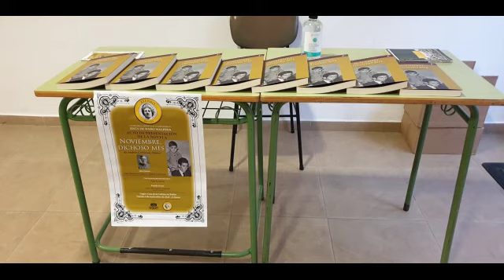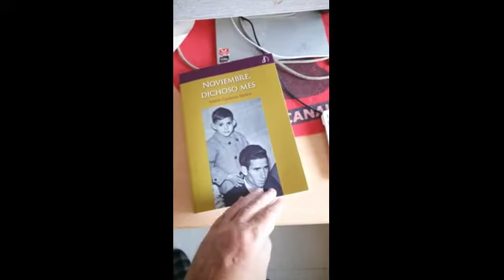ANDRÉS CÁRDENAS NOS PRESENTA SU LIBRO 'NOVIEMBRE, DICHOSO MES'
Con el inicio del refrán 'Noviembre dichoso mes que entras en Todos los Santos, medias con San Eugenio y sales con San Andrés', el periodista  y escritor Andrés Cárdenas Muñoz (Bailén, Jaén, 1954) titula esta novela de ficción biográfica en la que narra vivencias de su infancia y adolescencia, entre los 6 y los 17 años, comunes en los pueblos andaluces en las décadas de los 50 y 60 del siglo pasado.